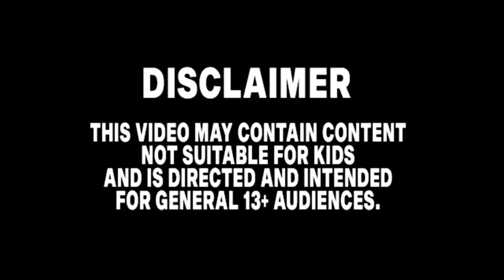SONIC Movie 3 OLD Design VS NEW Design SHADOW VS SONIC 5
A side by side comparison of Tails Design in the Sonic The Hedgehog 2 Movie to the SHADOW THE HEDGEHOG Design in the Sonic The Hedgehog Movie from 2023.

picture art -

image-